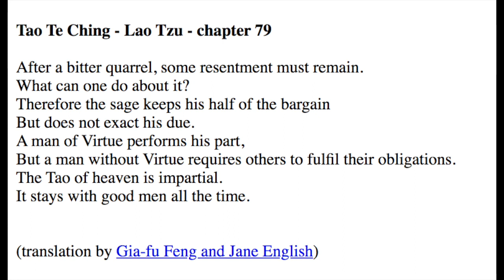8/11/23 Friday 3:38pm